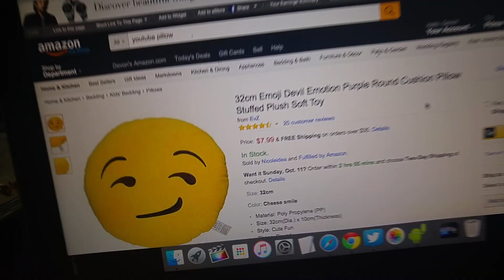This Took WAYY Too Long! Also..Squeaky Clean Van! | Vlog 74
Mini Quadcopter